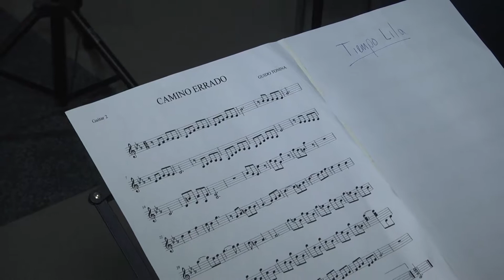DUO EN ARMONIA